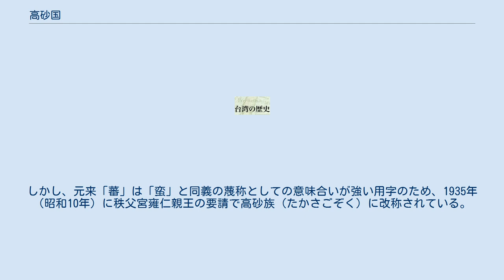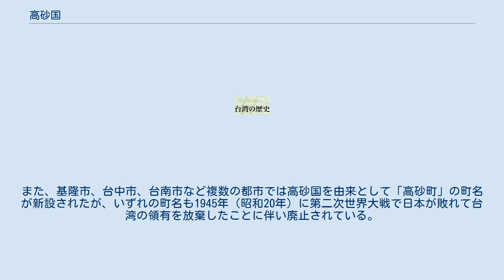高砂国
高砂国（たかさごこく）は、16世紀から19世紀頃の日本で用いられていた台湾の別名。
 安土桃山時代の日本では現在の台湾に当たる場所に高山国（こうざんこく）があると信じられていた。
1593年（文禄3年）、豊臣秀吉は高山国に対して朝貢を求める書状を長崎の原田孫七郎に託したが「高山国」に当たる国が見つからなかったため失敗に終わっている。
なお「高山国」の読みについてはバークレー美術館が所蔵する『世界図屏風』に「たかさんこく」との表記が見られる。
1627年（寛永4年）には浜田弥兵衛が島民16名を連れて将軍・徳川家光に拝謁を求め、代表者の理加と名乗る島民が「高山国使節」として非公式ながら将軍に拝謁している（タイオワン事件も参照）。
 これに前後して、江戸時代初期からは「高山国」と同様に台湾を指す名称として「高砂国」が使われるようになった。
京都市左京区の金地院が所蔵する「異国渡海御朱印帳」では「高砂国」の表記に「タカサグン」の読み仮名が振られているのが確認できる。
「タカサグン」は現地語の発音を転写したものとみられ、一例として有馬晴信の書状には「たかさくん」「たかさくん国」「たかさくん人」の用例が複数確認されているが、この「タカサグン」に播磨国加古郡や陸奥国宮城郡など日本に既存の地名であった「高砂」が音韻の相似から当てられるようになったと考えられている。
 「タカサグン」の由来については諸説あり、高雄市にある寿山の旧称「打鼓山」に由来すると言う説や、台北帝国大学を創立した幣原坦の提唱による平埔族（特定の民族を指す固有名でなく、台湾島の平野部に居住する複数の民族の総称）の集落であった打狗社（後の高雄市）に由来するのではないかと言う説がある。
1713年（正徳3年）刊の『和漢三才図会』では「和用高砂字」として現地の発音に日本で「高砂」の当て字を行った旨の注釈がある。
 台湾は日清戦争を経て1895年（明治28年）の下関条約で清から大日本帝国に割譲され、日本の外地となった。
この頃には清の統治下で台湾に入植した漢民族が台湾の多数派住民となっていたが、漢民族の入植以前から台湾島に居住していた台湾原住民の諸民族は生蕃（せいばん）と呼ばれていた。
しかし、元来「蕃」は「蛮」と同義の蔑称としての意味合いが強い用字のため、1935年（昭和10年）に秩父宮雍仁親王の要請で高砂族（たかさごぞく）に改称されている。
日本統治下ではこの他にも高砂麦酒（zh）や神戸港 - 基隆港間に就航していた客船・高砂丸などの名称に「高砂」が採られていた。
また、基隆市、台中市、台南市など複数の都市では高砂国を由来として「高砂町」の町名が新設されたが、いずれの町名も1945年（昭和20年）に第二次世界大戦で日本が敗れて台湾の領有を放棄したことに伴い廃止されている。